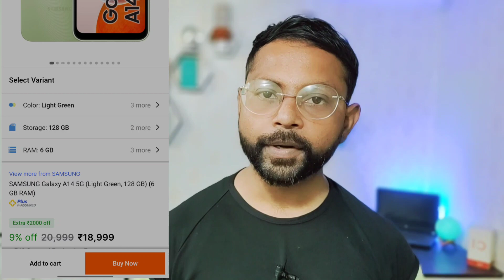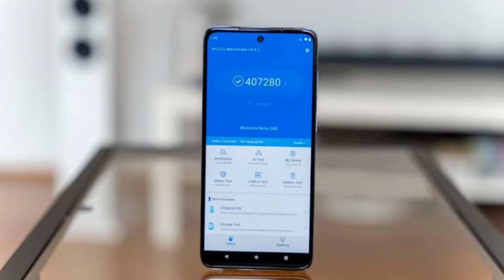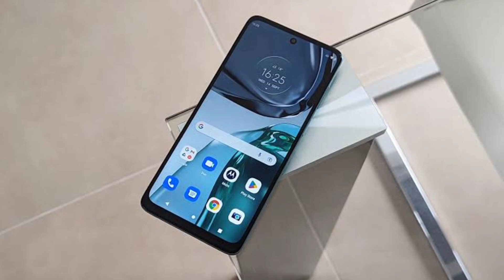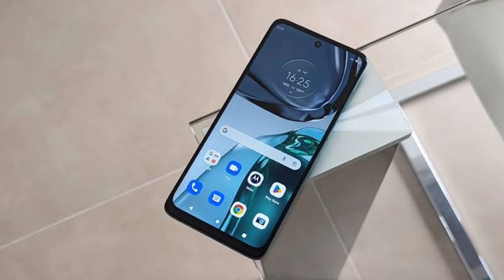Samsung A14 5G vs Moto G62 5G Comparison | Kaun Sa Le?🤔| Mobile Comparison | Motorola g62 | Tech Vij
*Moto G62:

*Samsung A14 5G

Topic Cover-
Moto G62 antutu
Moto G62 battery
Moto G62 buy or not
Samsung A14 5G processor
Samsung A14 5G display
Samsung A14 5G camera
Samsung A14 5G antutu
Samsung A14 5G battery
Samsung A14 5G buy or not